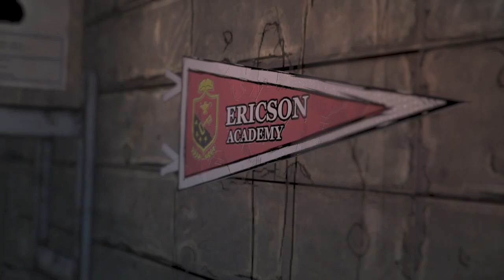The Walking Dead Game Final Season Part 8 Episode 3 Broken Toys